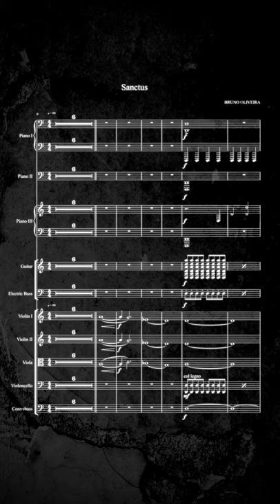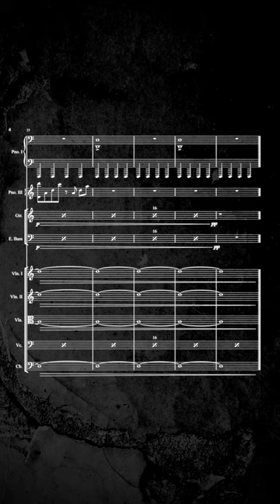Bruno Oliveira | SANCTUS (score)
This cue represents a huge despair a human being can have while feeling guilty. There are 3 different layers of piano recorded in this one and they’re processed differently for texture.
Live recording: string quartet and piano
Samples:
- NI Una Corda
- Serum
- Cinematic Studio Strings
Sequenced on Cubase. .